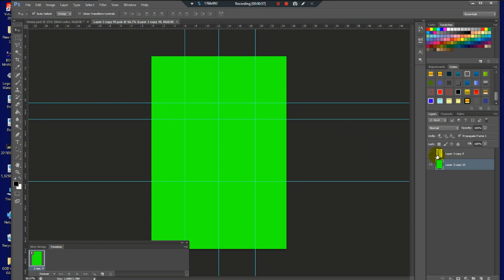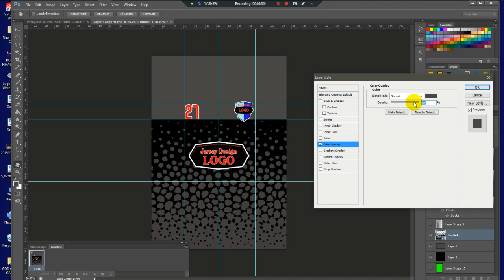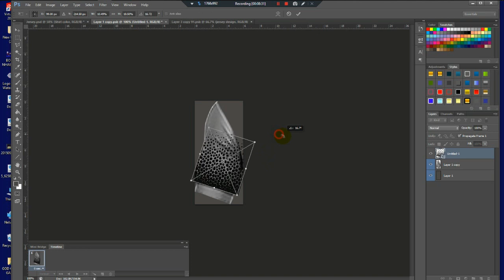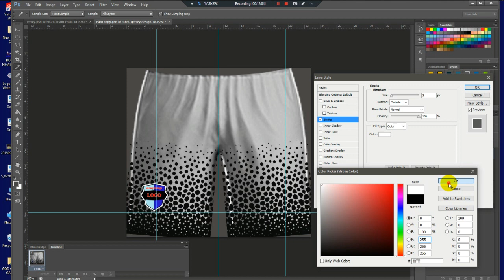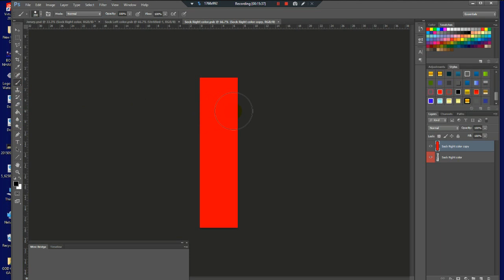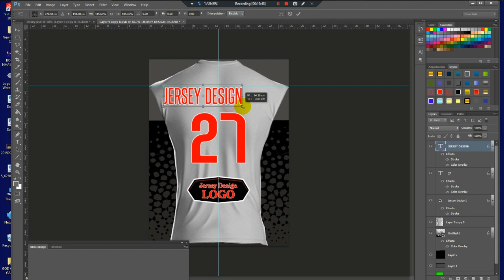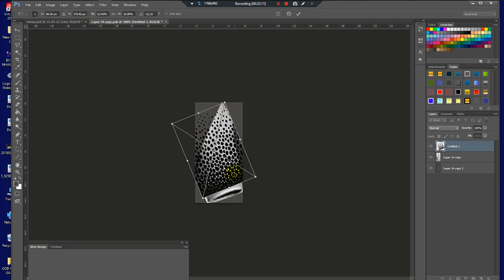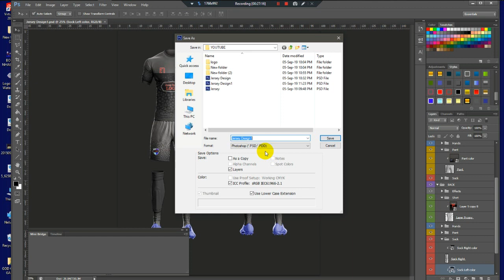Sport Designer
How to design Sport Shirt and Logo